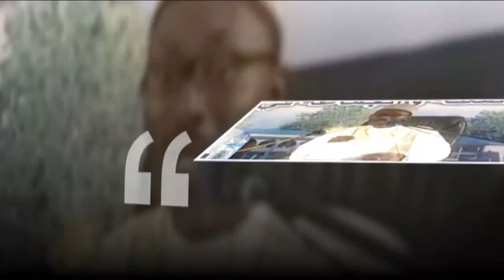HOW I RELATE WITH INNOVATORS - DR FAADHIL NURUDEEN ABIOLA AL IMAM